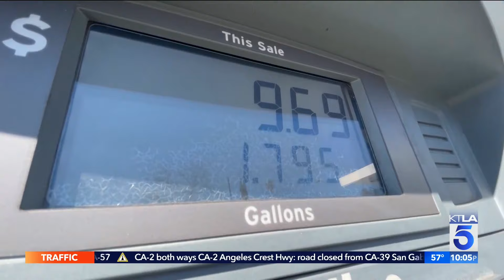Russia-Ukraine war could lead to increased gas prices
Pedro Rivera reports for the KTLA 5 News at 10 on Feb. 18, 2022.